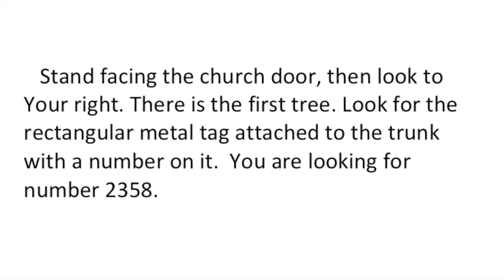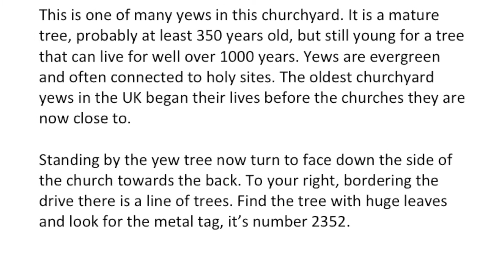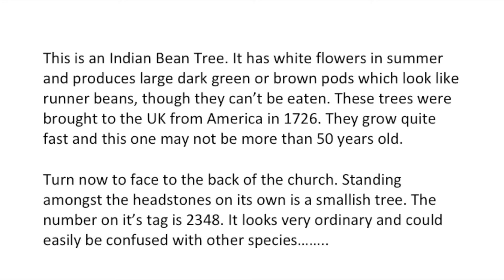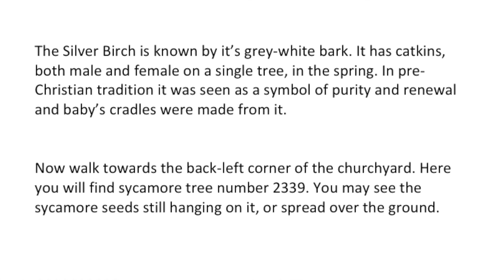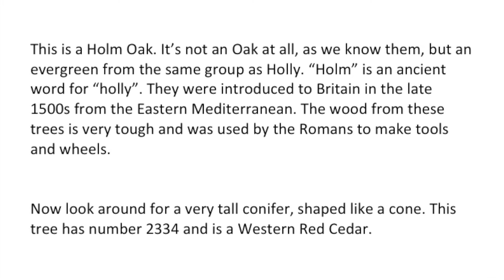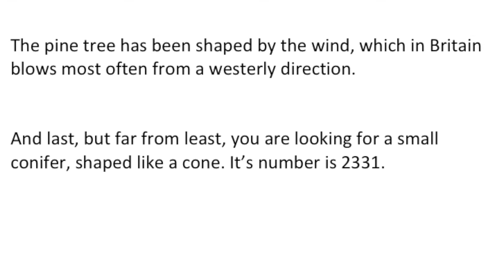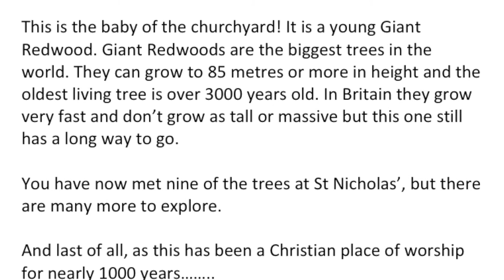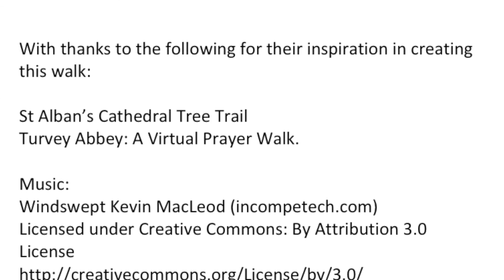Meet the Trees